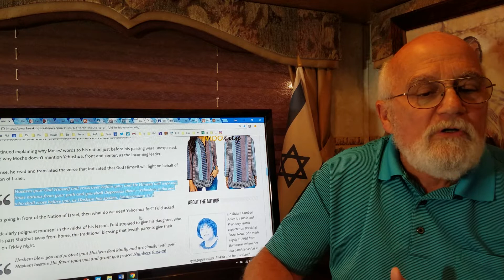9-16-2018 Issachar Forum